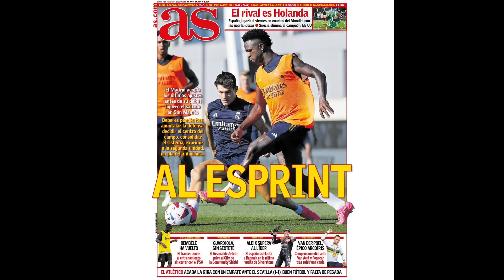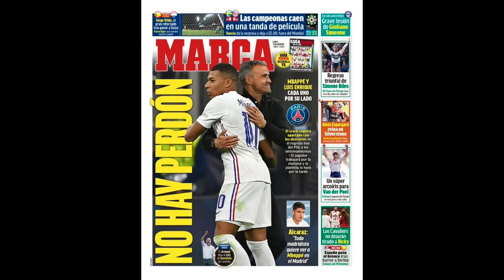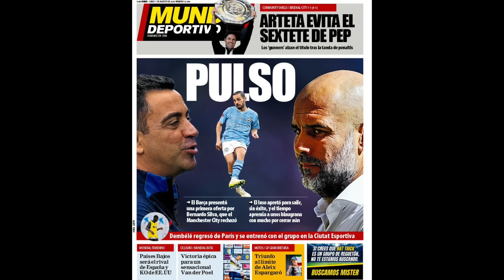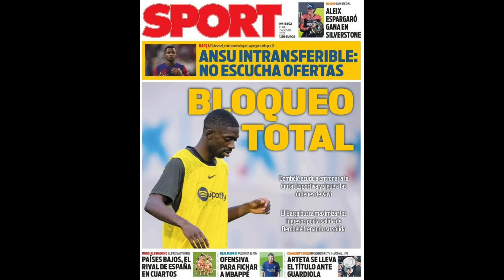EL CIRCO DEL BARCELONA HACE HISTORIA: ¡OFERTA RIDÍCULA AL MANCHESTER CITY! | KYLIAN MBAPPÉ AL LÍMITE